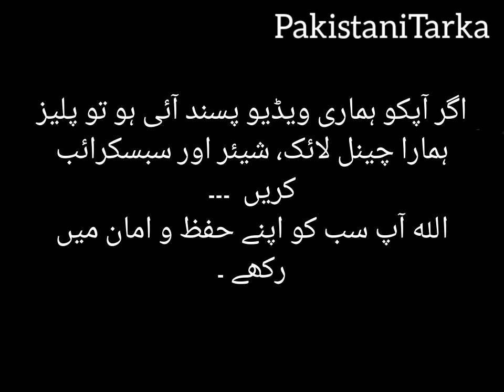Beef degi pulao/how to make beef degi pulao/ recipe by Pakistani Tarka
Degi Yakhni Pulao Reciperecipe is regarded as one of the most popular recipe of Pakistani cuisine. No dining table is complete without presenting delicious and aromatic Degi Yakhni Pulao Recipe recipe. By following the Degi Yakhni Pulao Recipe recipe as it is listed will get you perfect taste. Above is the Degi Yakhni Pulao Recipe recipe by which you can make Degi Yakhni Pulao Recipe easily anywhere around the world. All the ingredients & method are provided for your assistance. Enjoy the delicious of Degi Yakhni Pulao Recipe ..